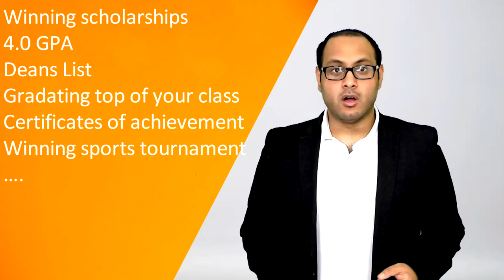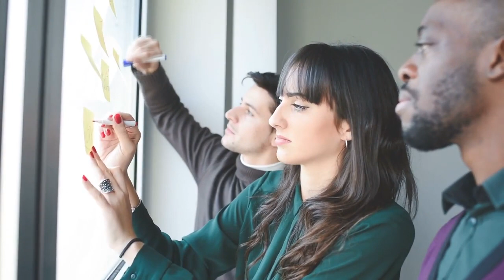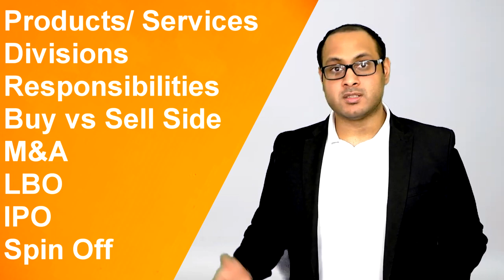7 INVESTMENT BANKING REQUIREMENTS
In this video we are going to take a look at the 7 requirements which you will need in order to get into investment banking. If you are trying to break into the finance industry and specially in investment banking then you have to make sure that you are able to demonstrate all of the requirements which bankers look for in a new recite.

Links